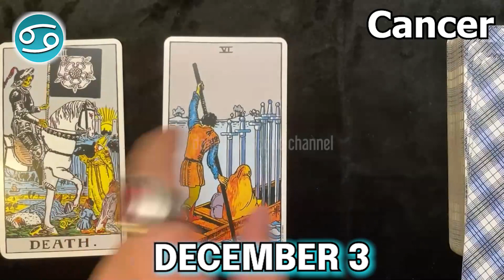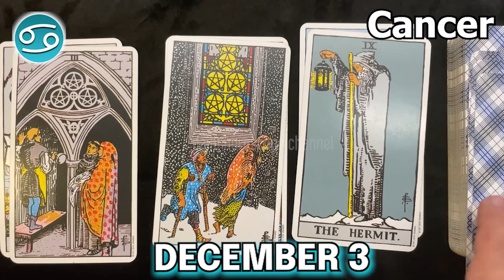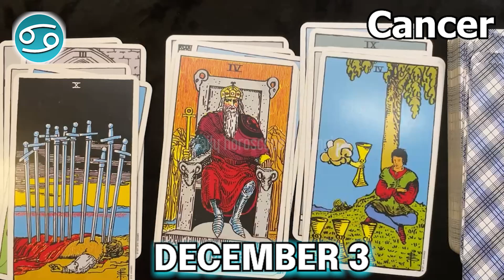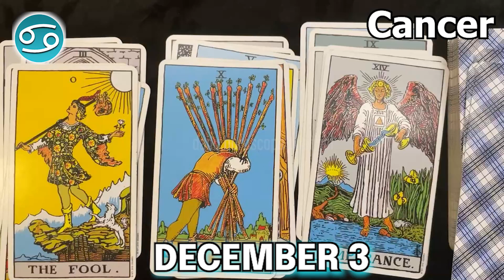❎ FREE TAROT HOROSCOPE ❎ CANCER daily love horoscope December 3 2022 🌞 horoscope tarot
Cancer Horoscope  December 3, 2022
Cancer today horoscope
Cancer Today Horoscope December 3, 2022
Daily horoscope Cancer 3 December 2022